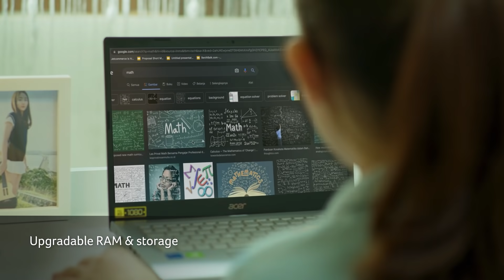Aspire 5 Slim: My Perfect Schoolmate | Laptop Acer Indonesia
Mau di sekolah ataupun di rumah, @azaleaseven terus giat belajar dan berkreativitas menjalankan hobi. Tak jarang Azalea harus mengerjakan berbagai aktivitas dalam waktu yang bersamaan, tapi hari-harinya terasa seru!

Untuk mendukung semua aktivitasnya, Azalea memilih laptop Acer Aspire 5 Slim untuk menemani aktivitasnya. Aspire 5 Slim (A514-54/54G), laptop andalan untuk mendukung produktivitas tinggi Azalea, didukung Intel Core Generasi ke-11 dan Intel Iris Xe Graphics dengan performa untuk tetap produktif dan multitasking setiap saat.

Yuk, miliki sekarang laptop Aspire 5 andalanmu! Dapatkan di